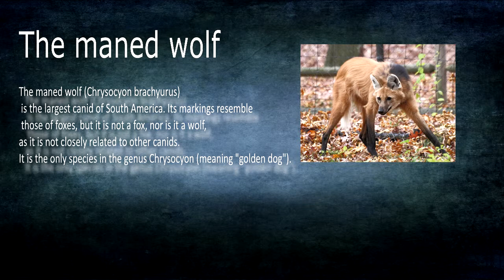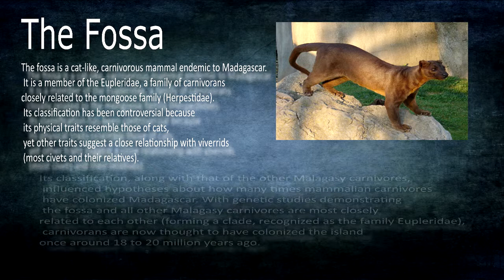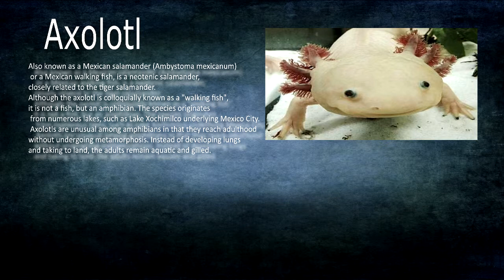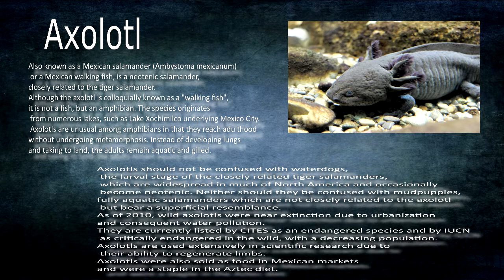Strange Animals - They Exist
10 Strange animals that exist:

10 Wonderful and weird animals that we didn't know that exist. Weird ones such as,Aye-aye,The Maned Wolf, Tufted Deer, Irrawaddy Dolphin, The Gerenuk, The Fossa, Sunda Colugo, Cantor’s Giant Soft Shelled Turtle, giant oarfish, and the Axolotl.
Never heard of??
Reed the informations about them and enjoy.

The aye-aye (Daubentonia madagascariensis) is a lemur, a strepsirrhine primate native to Madagascar that combines rodent-like teeth and a special thin middle finger to fill the same ecological niche as a woodpecker.

The maned wolf (Chrysocyon brachyurus) is the largest canid of South America. Its markings resemble those of foxes, but it is not a fox, nor is it a wolf, as it is not closely related to other canids. It is the only species in the genus Chrysocyon (meaning "golden dog").

The tufted deer (Elaphodus cephalophus) is a small species of deer characterized by a prominent tuft of black hair on its forehead and fang-like canines for the males.

The Irrawaddy dolphin (Orcaella brevirostris) is a euryhaline species of oceanic dolphin found in discontinuous subpopulations near sea coasts and in estuaries and rivers in parts of the Bay of Bengal and Southeast Asia.

The gerenuk, also known as the Waller's gazelle, is a long-necked species of antelope found in dry thorn shrubland and desert in the Horn of Africa and the African Great Lakes region.

The fossa is a cat-like, carnivorous mammal endemic to Madagascar. It is a member of the Eupleridae, a family of carnivorans closely related to the mongoose family (Herpestidae).

The Sunda flying lemur (Galeopterus variegatus), also known as the Malayan flying lemur or Malayan colugo, is a species of colugo. Until recently, it was thought to be one of only two species of flying lemur, the other being the Philippine flying lemur which is found only in the Philippines. The Sunda flying lemur is found throughout Southeast Asia in Indonesia, Thailand, Malaysia, and Singapore.

The Cantor's giant softshell turtle or Asian giant softshell turtle is a species of freshwater turtle. The turtle has a broad head and small eyes close to the tip of its snout. The carapace is smooth and olive-colored. Juveniles may have dark-spotted carapaces and heads, with yellow around the carapace.

The giant oarfish (Regalecus glesne), also called the king of herrings, is a species of oarfish of the family Regalecidae. It is an oceanodromous species with a worldwide distribution, excluding polar regions.

Axolotl.Also known as a Mexican salamander (Ambystoma mexicanum) or a Mexican walking fish, is a neotenic salamander, closely related to the tiger salamander.Although the axolotl is colloquially known as a "walking fish", it is not a fish, but an amphibian. The species originates from numerous lakes, such as Lake Xochimilco underlying Mexico City.[5] Axolotls are unusual among amphibians in that they reach adulthood without undergoing metamorphosis. Instead of developing lungs and taking to land, the adults remain aquatic and gilled.

Source:wikipedia
check it.